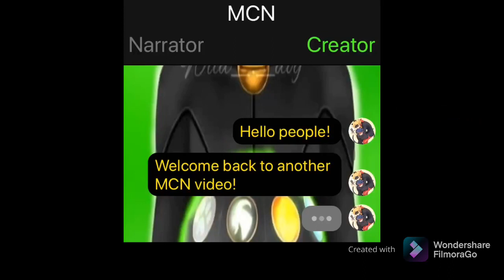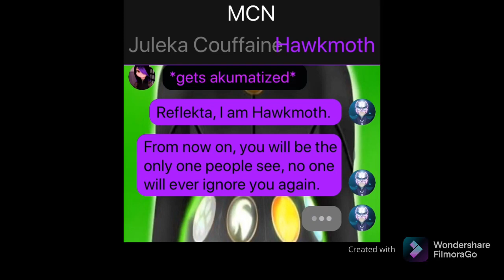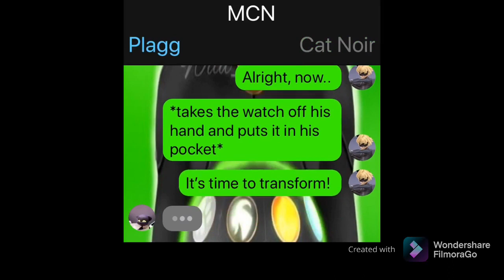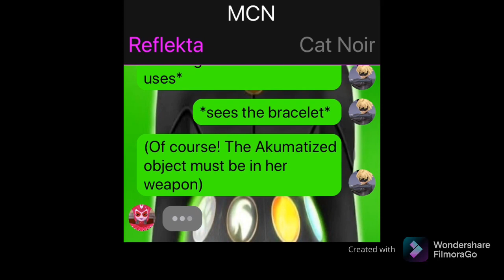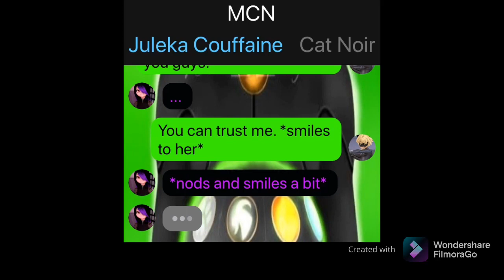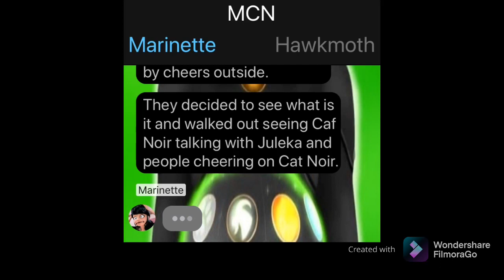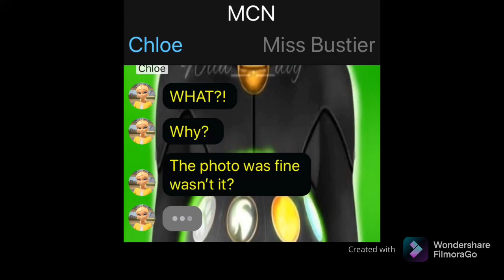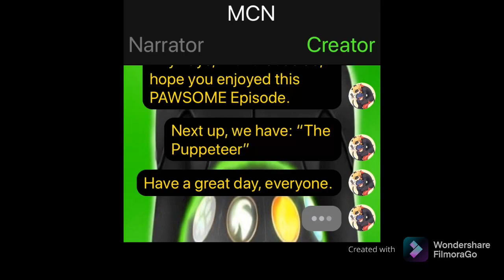Miraculous: TextingStory | MCN // Reflekta // Episode 22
💥 All the pictures and gifs I use in the video, are from Google Chrome/Siri.

⭐ This Story is my opinion how the original show should’ve been in the first place. So please don’t spread hate towards it, I don’t dislike Ladybug or something like that.

👑 My Discord for those who want to talk to me there aswell: Checky#0760

💝 I hope you liked this video, have a Great Day!